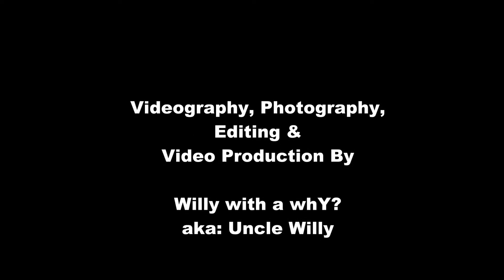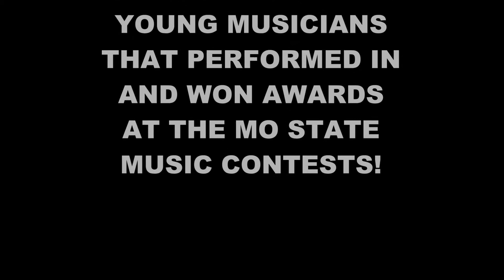2019-05-03 Macon High School Spring Band Concert #1 of 12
"March of Valor"
Composed by Shane Fuller
Macon R1 High School Spring Concert
Macon High School Concert Band
May 3, 2019 - Macon, Missouri, USA
Directed by
Jamie Baker

My nephew, Micah Adam Shackelford, has his final high school concert.
Congratulations Micah! - Class of 2019!

Videopgraphy, Photography, Editing & Video Prouctions by
Willy with a whY?™
aka: Uncle Willy
William Hayes Shackelford

Freely distributed for educational and non-commercial viewing pleasure, as long as linking directly to my youtube channel with all credits intact.

Congratulations to all of the fine performers, music director and all of the staff that made this concert possible.

Congratulations to the Macon High School Class of 2019!

Congratulations to all that participated or won awards at the State Musical Festival.

FILE SOURCE REFERENCE
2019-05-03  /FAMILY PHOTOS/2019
/WHS PRODUCTIONS
01-March of Valor.mp4

Contact Willy (William Hayes Shackelford):
BARONIAN PUBLISHING, PROMOTION & PRODUCTIONS